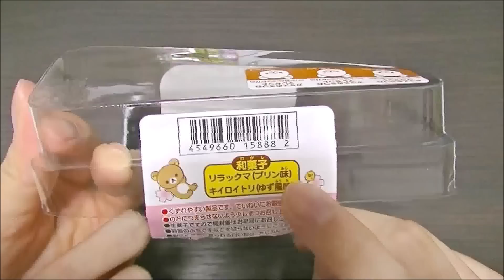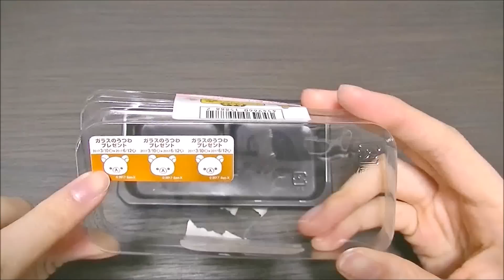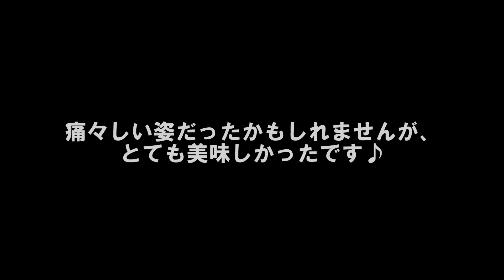【音フェチ】[囁き] 和菓子の咀嚼音 -binaural-【ASMR】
☆その260☆
ローソンで発売された、リラックマの和菓子を食べました。咀嚼音が苦手な方はご注意ください。
勿体なくて、なかなかすぐには食べられませんでした。。(´・ω・`)咀嚼音がすぐに聴きたい方は3：57へ飛んでください。
囁き声。バイノーラルマイク使用（ヘッドホンやイヤホンのご使用をオススメ致します。）

I'm eating wagashi (Japanese sweets).
Whisper voice.Binaural sound.

動画コメントやTwitterで受け付けていますが、現在100個以上のリクエストがあります。全てにお応え出来るわけではありませんが、今の撮影ペースですとリクエストにお応え出来るまで半年以上かかってしまいます。そちらをご理解頂いた上で、動画コメントやTwitterへリクエストをお送り下さると幸いです。